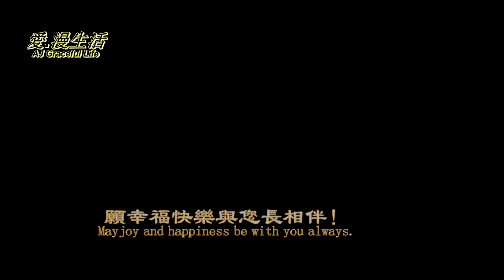家後院的山月桂盛開了｜花冠小巧玲瓏｜美艷照人The Mountain Laurel in my garden is in full bloom{AJGracefulLife}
山月桂有纯白色、深粉红、大红色、肉桂色和紫色，部分品种花冠内部有栗色环带。山月桂雖为亚热带树种，但耐寒性強，可于户外越冬；好湿润，但不耐干燥，忌阳光直射。
我家後院的山月桂開花是大紅品種，花朵非常别致可爱。深紅色的傘狀花朵，與綠葉相互呼應，相互點綴，形成了獨特的美麗。頓時成了我花園裡的明星花，特別吸引。